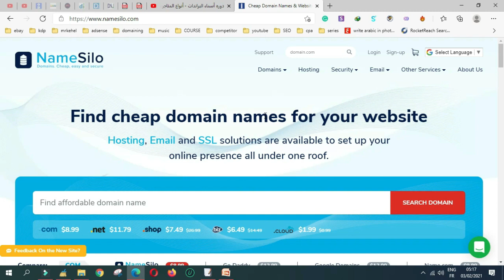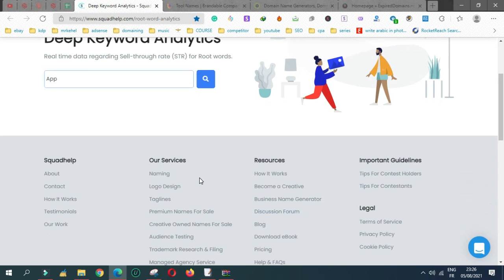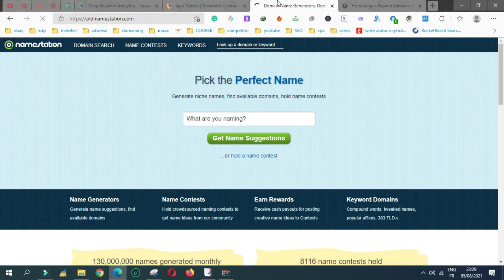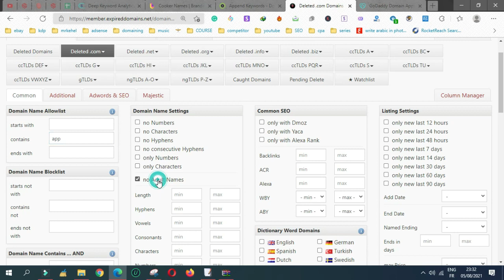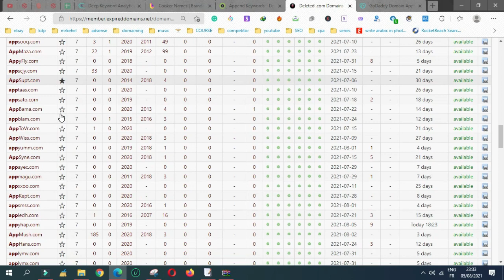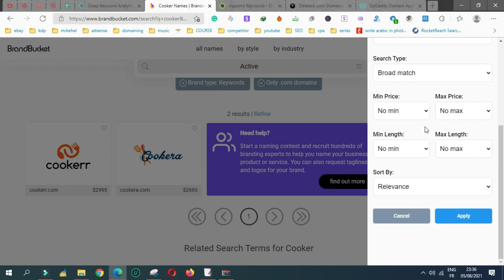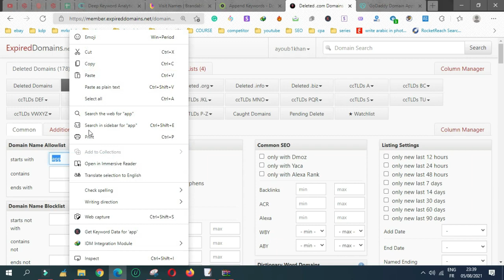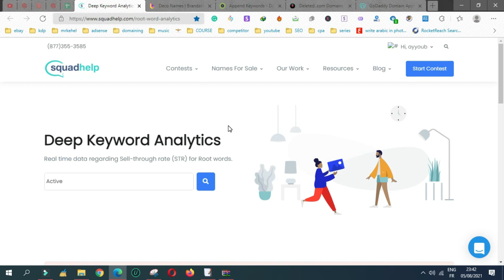دوره أسماء البراندات الدرس 18 - الطريقة التاسعة للبحث عن إسم البراند عن طريق اداة سكواد هيلب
في هذا الدرس الجديد من دورة تجارة الدومينات عبر بيع اسماء البراندات سوف تتعرف على اداة مقدمة من موقع سكواد هيلب تعطيك اهم الكلمات اللتي عليها مبيعات كبيرة و عليها منافسة قليلة يمكن ان تشتغل عليها من اجل ايجاد اسماء براندات قوية جدا من اجل اعادة بيعها بآلاف الدولارات

الموقع المشروح

الكوبون التخفيضي

Mrkehel